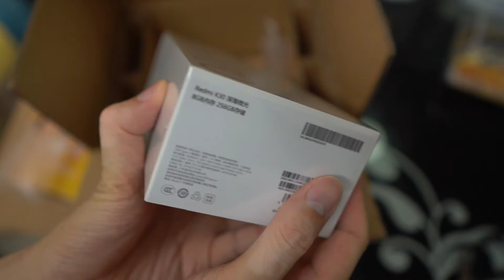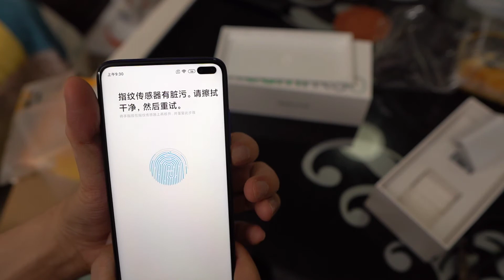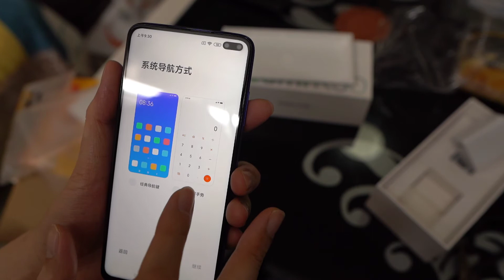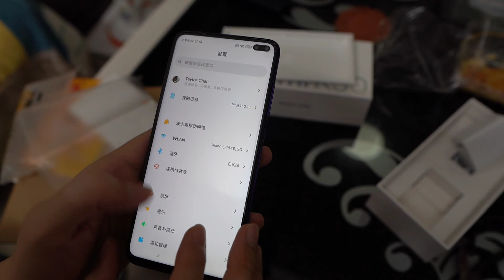小米红米Redmi k30开箱，对比K20 pro，还带语音字幕，感觉不错。20200401